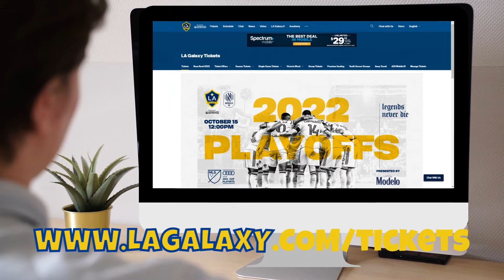🚨MATCH REPORT: LA GALAXY DEFEAT HOUSTON DYNAMO FC 3-1 ON MLS DECISION DAY - LA GALAXY NEWS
This video is about:

The LA Galaxy earned a 3-1 win over Houston Dynamo FC at PNC Stadium on MLS Decision Day on Sunday afternoon. Back-to-back goals by Riqui Puig and Javier "Chicharito" Hernàndez gave the Galaxy the lead going into halftime. In the second half, Dejan Joveljić scored shortly after taking the field to seal the victory for LA.
The win clinched a home match in the first round of the Audi MLS Cup Playoffs.
Tickets to LA Galaxy's first round match at Dignity Health Sports Park are available online now. Click the link in the pinned comment to buy.

CHAPTERS
00:00 LA GALAXY
00:20 HOUSTON DYNAMO
00:30 DECISON DAY
00:40 LA GALAXY NEWS
00:50 MSL LEAGUE 2022